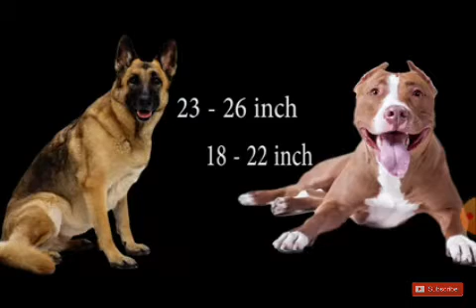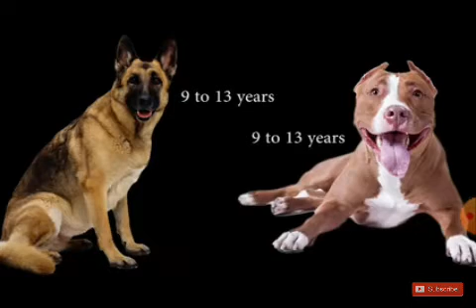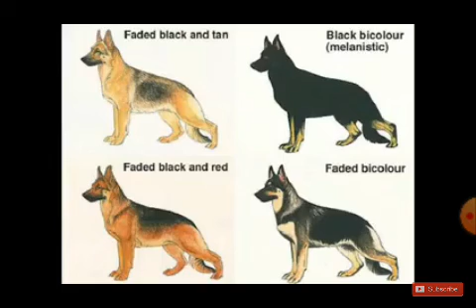German Shepherd versus Pitbull in Hindi by the ultimate channel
In this video we were talking about the most dangerous breed German Shepherd versus Pitbull for such information please subscribe our channel and make up and also press Bell icon for our new updates